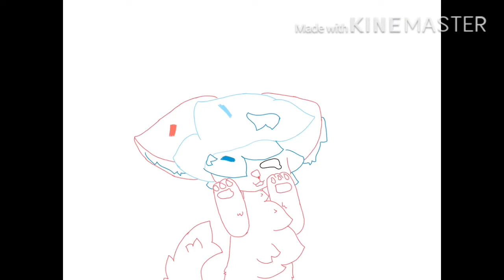Discord Friends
This took a looooong while to draw and I’m sorry that I haven’t posted in a weeeeek TwT I have been playing animal crossing.

Art by BubbleCat
Characters by my friends